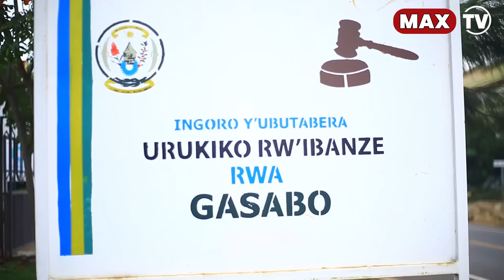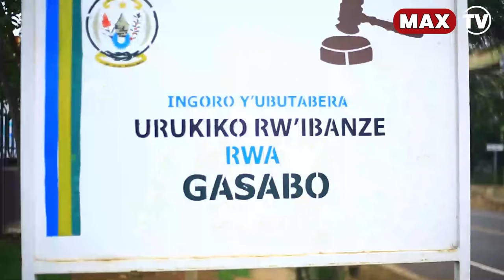NUKURI NTABABESHYE NARARIZE😢EMMY NYAWE WA 3D TV KURI JEAN PAUL WAFUNZWE/AHISHUYE IBINDI MUTAMENYE